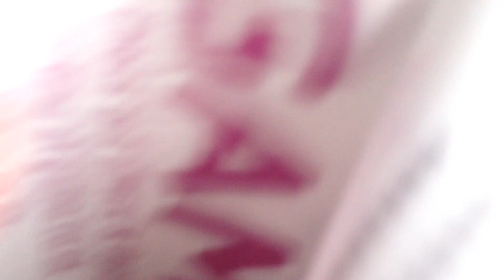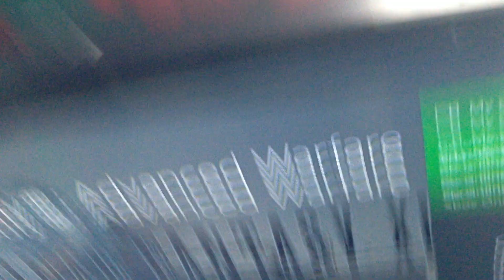I preordered destiny 2!!!!!!!